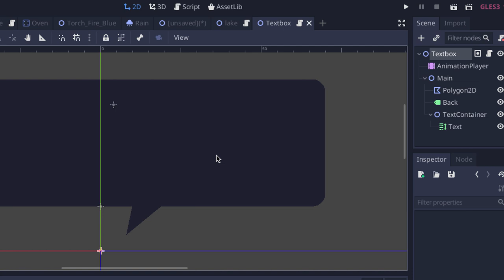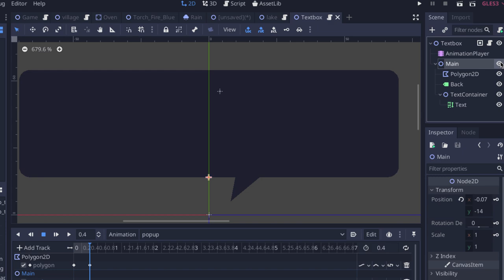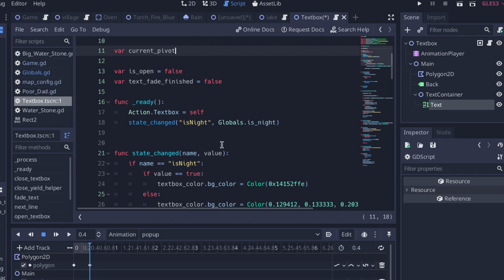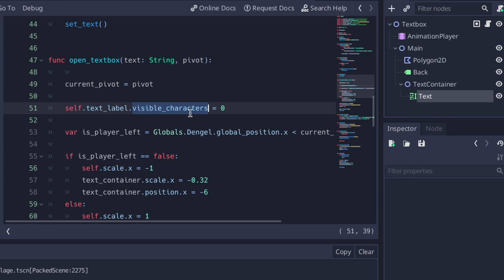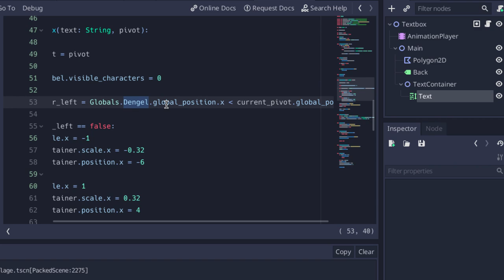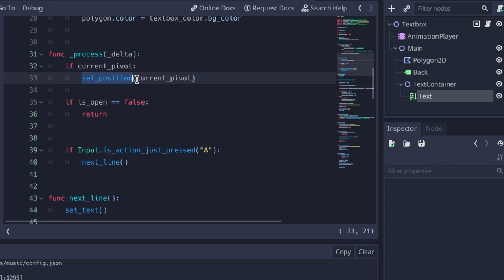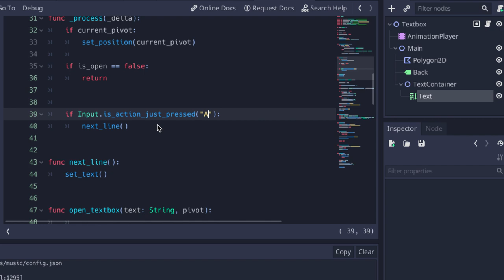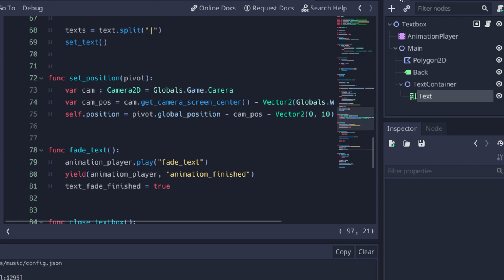So funktionieren meine Textboxen | Spindle DevLog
Ihr wolltet wissen, wie ich in Godot meine Textboxen umgesetzt habe. Das zeige ich euch heute und ich hoffe, ihr könnt ein bisschen was daraus für euer Projekt mitnehmen.

📖Mein Roman "Kleiner Besuch"

Schnitt: Hitfilm